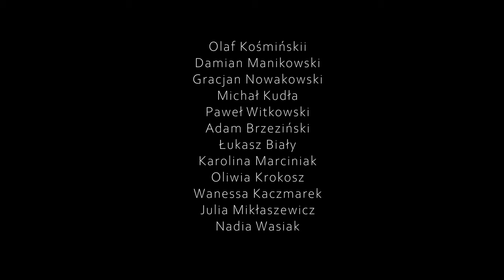Jacob Novak - 777albo666 prod. SUPREMÉ [official video]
Title: 777albo666
Artist: Jacob Novak
Video: Gentleman Film Studio
Mix/master: Damian Manikowski
Album: TBA

Wystąpili:
Borys Kajko, Oskar Lipkowski, Olaf Kośmiński, Damian Manikowski, Gracjan Nowakowski, Michał Kudła, Paweł Witkowski, Adam Brzeziński, Łukasz Biały, Karolina Marciniak, Oliwia Krokosz, Wanessa Kaczmarek, Julia Mikłaszewicz, Nadia Wasiak